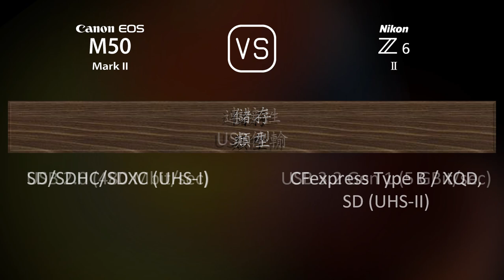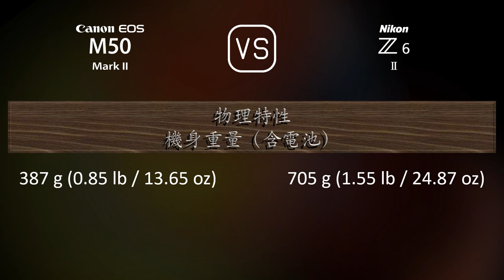Canon EOS M50 Mark II 與 Nikon Z6 II 的規格比較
本片是 Canon EOS M50 Mark II 與 Nikon Z6 II 的功能概述和規格比較 (comparison of specifications)，希望對您有所啟發。感謝您的支持。

00:25 推出
00:33 機身
00:40 影像感測器
01:01 影像
01:16 光學與對焦
01:41 屏幕
01:58 取景器
02:13 攝影功能
03:06 錄像功能
03:20 儲存
03:24 連接性
03:49 物理特性
04:07 雜項